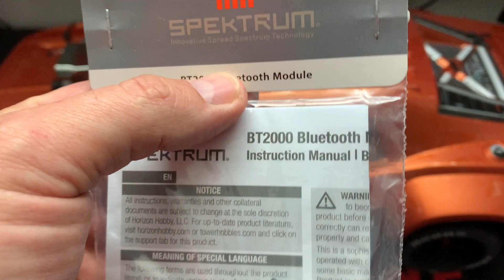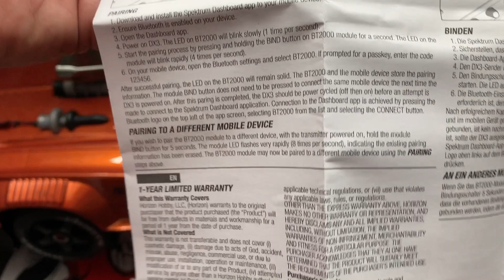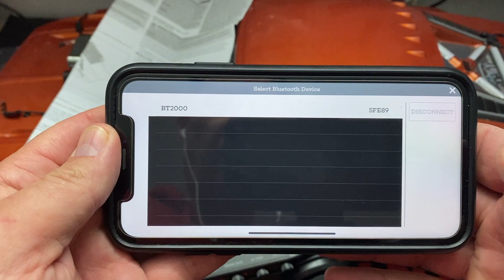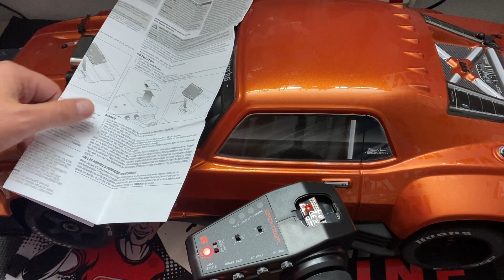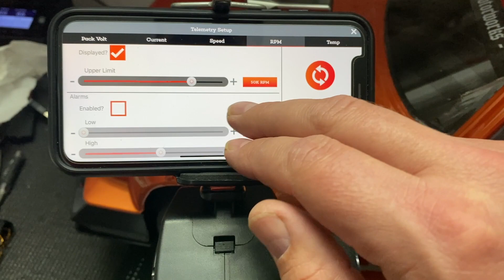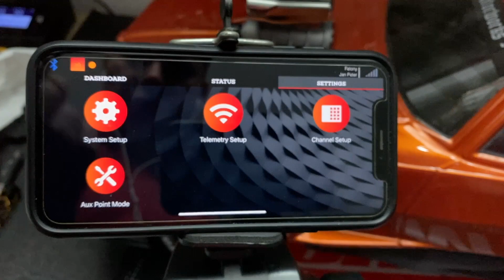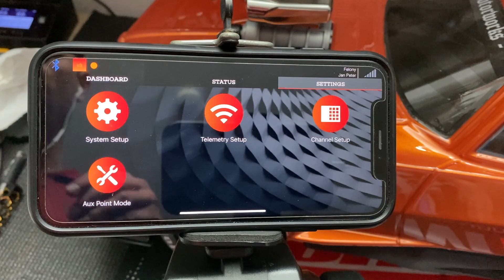Arrma Felony (Infraction) Upgrade Teil 2 Spektrum Bluetooth für Telemetrie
Kauflink für das Modul:

Ein Abo als Dank würde mich freuen.